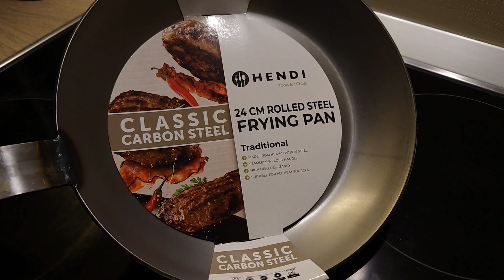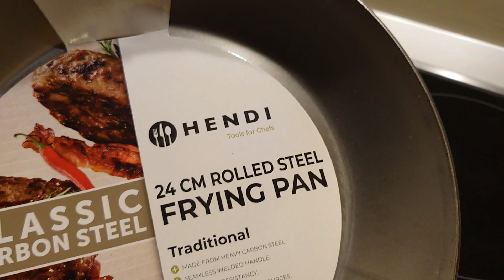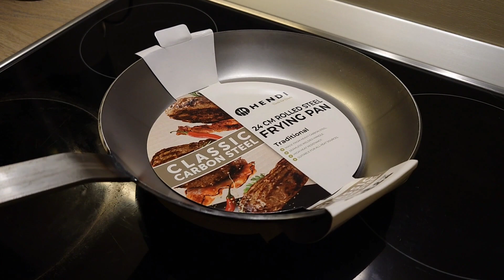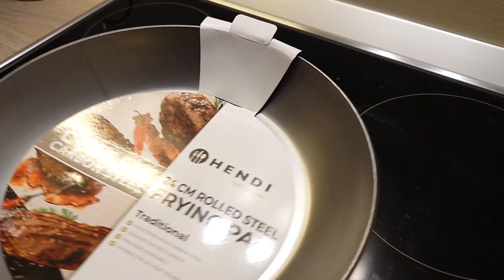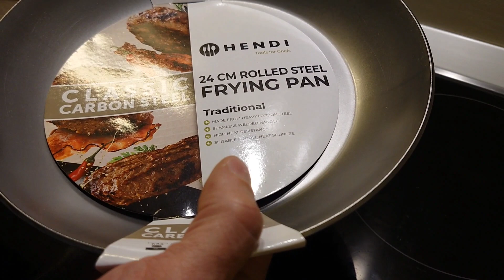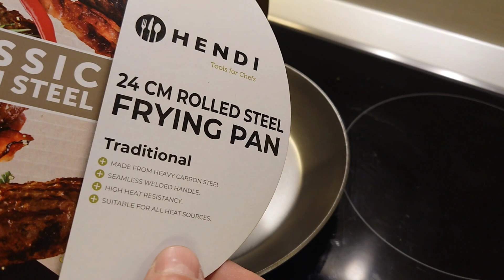Cartofi prăjiți exact ca in copilărie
Tigaia Hendi de 240mm diametrul la capac,180mm diametrul bazei,45 mm înălțime și grosimea materialului de 3mm!!! Greutate 1600g. Preț de achiziție 95 Lei.
Masivă, trainică,excelent de lucrat cu ea,este un lucru PE VIAȚĂ! Nu-ți mai trebuie alta tigaie!
Iar cartofii prăjiți au avut exact gustul din copilărie!
Nota 10+ cu felicitări pentru Hendi!